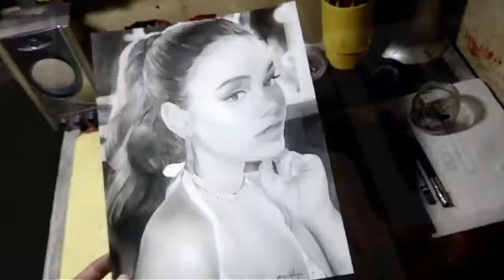IVANA ALAWI DRAWING IN TIMELAPSE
Ivana Alawi drawn using graphite pencils